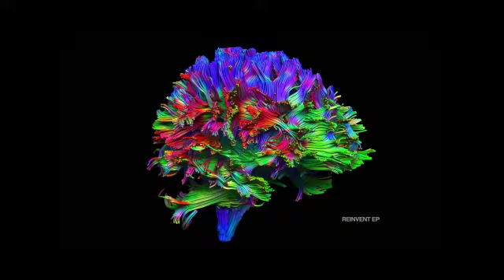Gee Pastrana - Clem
Mixed by Carl Monterona